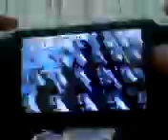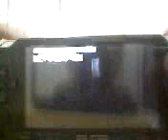Pump it PSP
aprenda a tirar um S   melhor notra q existe no pump it                                                        BY DiOgO mArKiToOoO